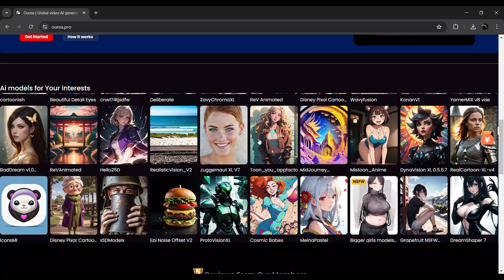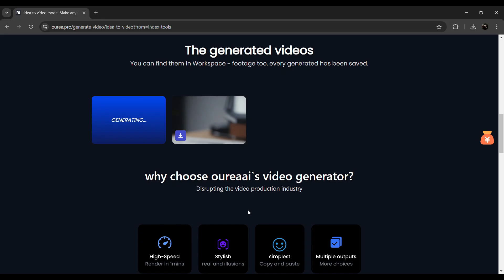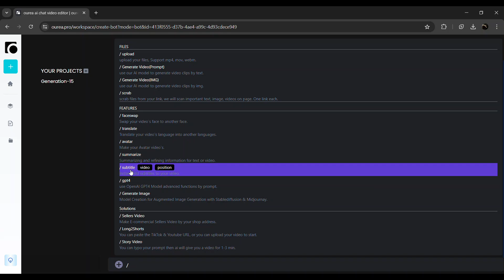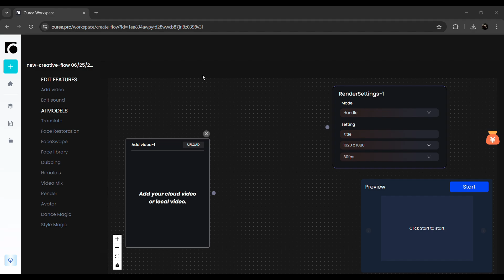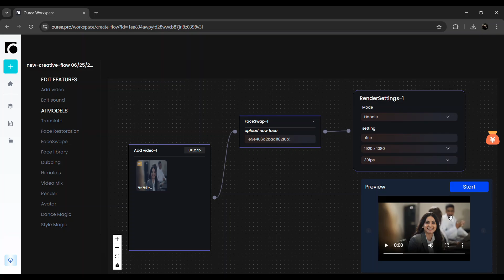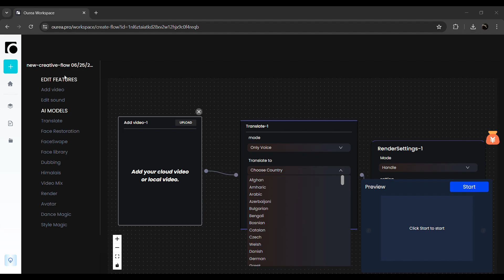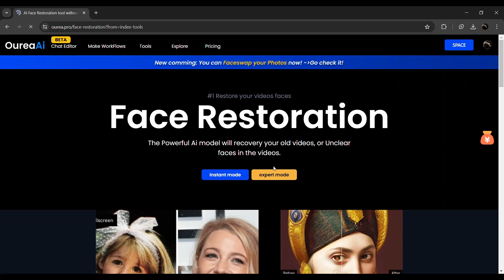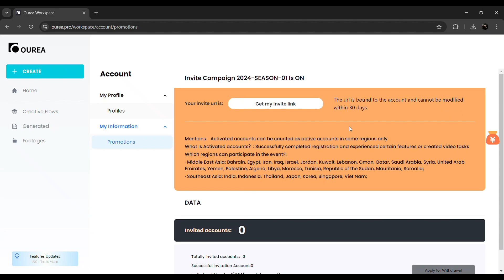AI Video Face Swap | Face Changer | Face Morphing | Text to Video | Ourea AI | 2024 | Tamil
Welcome to Mr. Technicity's official channel! 🚀 In this video, I'm introducing Ourea, your ultimate all-in-one website for cutting-edge technology tools. From face swapping to generating subtitles for your videos, Ourea has it all. Here’s what you can explore on Ourea:

🌟 Face Swap: Swap faces in photos with ease and fun!
🎥 Text to Video: Convert your text into engaging videos in minutes.
🖼️ Image to Video: Turn your photos into stunning video slideshows.
🔤 Video Subtitles Generator: Automatically generate accurate subtitles for your videos.
🛠️ Photo Restoration: Bring old and damaged photos back to life.
... and many more innovative features!

Whether you're a content creator, a tech enthusiast, or just curious about the latest in digital tools, Ourea is designed to make your creative process seamless and enjoyable.